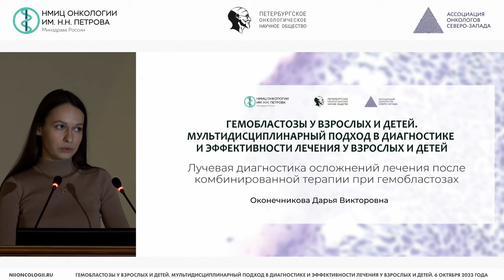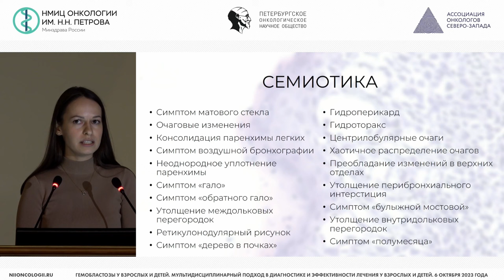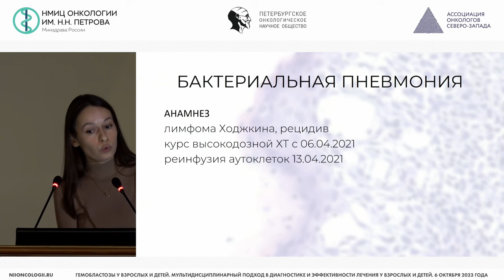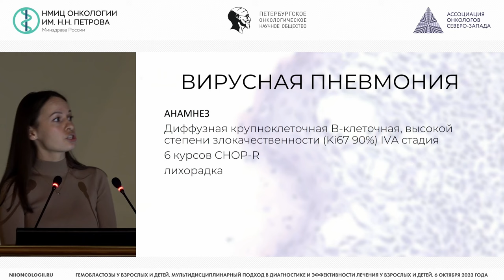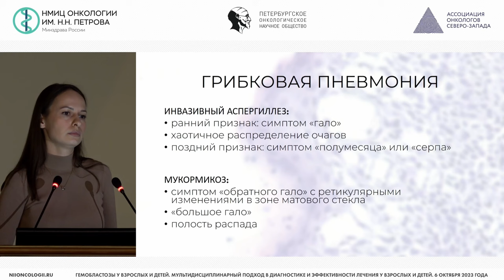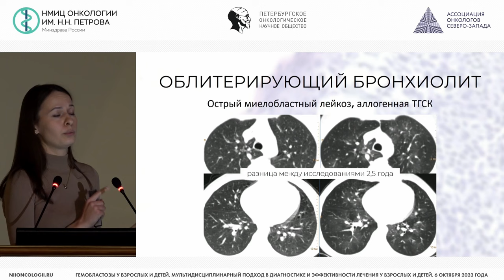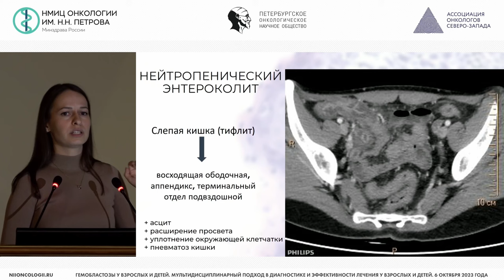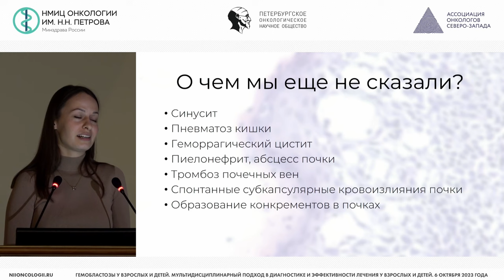Лучевая диагностика осложнений лечения после комбинированной терапии при гемобластозах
Оконечникова Дарья Викторовна – врач-рентгенолог отделения лучевой диагностики НМИЦ онкологии им. Н.Н. Петрова, г. Санкт-Петербург